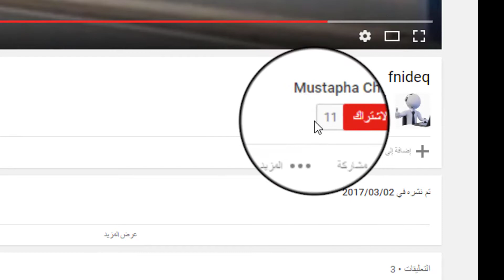أقدم لك بعض النصائح والأفكار قد تجعلك تكسب المال من اليوتيوب من اليوم الأول شاهد الفديو كاملا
إخواني أخواتي في الله
أتمنى أن تكونوا في أحسن الحال مع الله
وبعدها أتمنى منكم الدعم والتشجيع
لقناتي هاته في حاجة لدعمكم
ولا تنسوا الضغط عاى الزر مشاركة
ليصلكم الجديد ونتقاسم المعلومة بيننا
محبكم في الله مصطفى الشيبة ❤